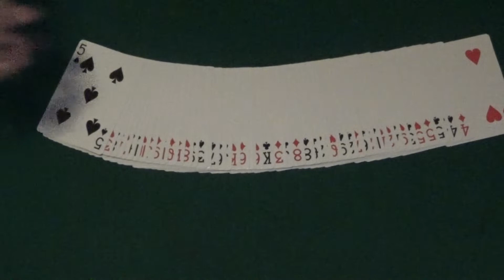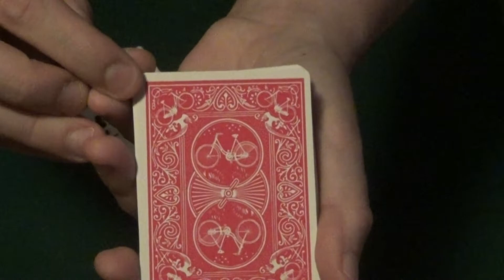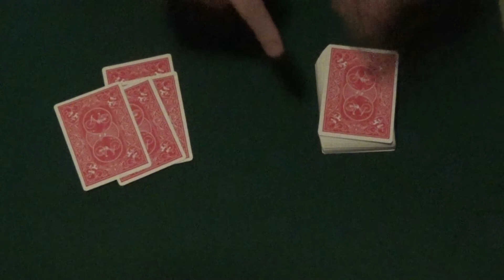REVIEW - Baraja 2 en 1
Hola muy buenas!! Bienvenidos a vuestro Canal de Magia!!
En este canal de magia podrás aprender a hacer efectos mágicos gratis, así como otros de mayor dificultad para ilusionistas con mas experiencia.

¿PORQUE COBRAIS POR ALGUNAS REVELACIONES?

Debido a que no soy partidario de revelar los efectos, aquellos que suelen tener una "técnica avanzada" solo son visibles para personas que realmente quieran aprender dicho efecto.

Por ello, algunas revelaciones se encuentran en nuestra web por un PEQUEÑO precio. Evitando así, que las revelaciones se difundan. Y solo puedan acceder a ellas quienes verdaderamente tengan un gran interés en aprenderlos.
Además de algún modo, debemos de mantener el canal, el tiempo empleado en la producción de vídeos y la página web.

¿PUEDO PEDIR LA REVELACIÓN DE UN EFECTO?

SI. Pero ten en cuenta que son muchos los suscriptores los que piden efectos en cuestión. Solo aquellos más demandados, serán los revelados. Y siempre y cuando dicho efecto NO use alguna de las técnicas que consideremos "privada".  En ese caso, será revelado pero en nuestra WEB.